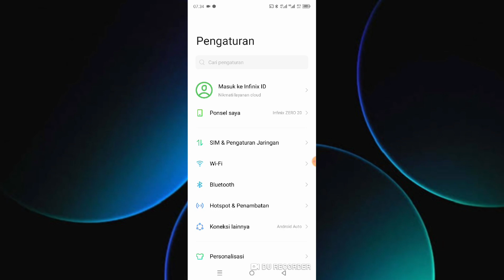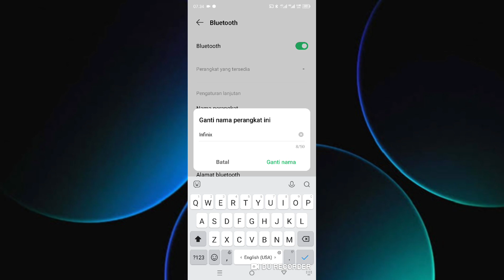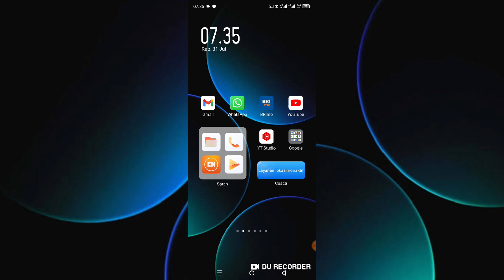Cara Mengatasi Bluetooth Putus Nyambung Di Semua Android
Halo.

berikut ini saya membagikan cara mengatasi bluetooth putus nyambung.

oke langsung saja untuk cara mengatasi bluetooth putus putus nyambung sudah saya jelaskan di video ini silakan tonton dan simak videonya sampai selesai dan jika berhasil jangan lupa like share dan subscribe terimakasih.